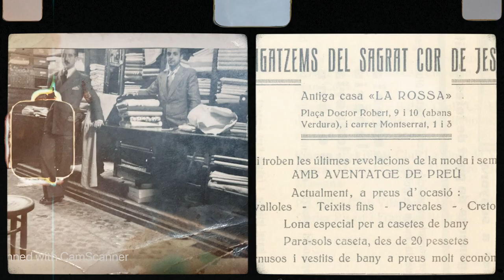Teixits La Rosa - Premi Establiment Centenari 2021 pels seus 184 anys d'història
Teixits La Rosa de Vilanova i la Geltrú, guardonat a la 22a edició dels Premis Nacionals als Establiments Comercials Centenaris de la Generalitat de Catalunya amb 150 o més anys d'història.